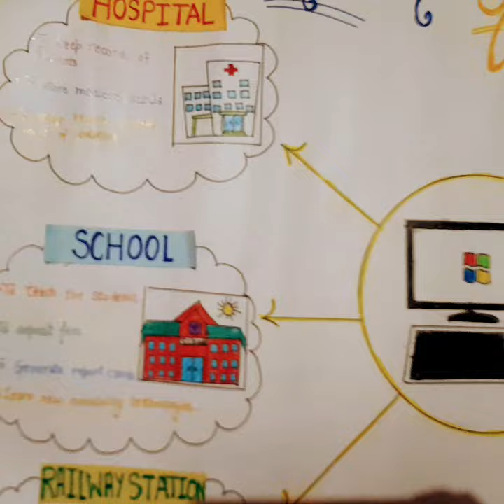Application of computer chart